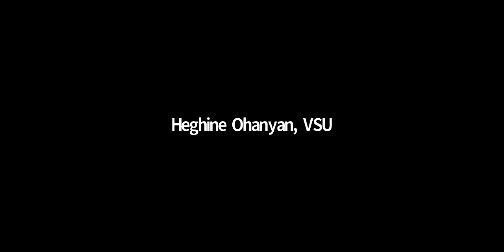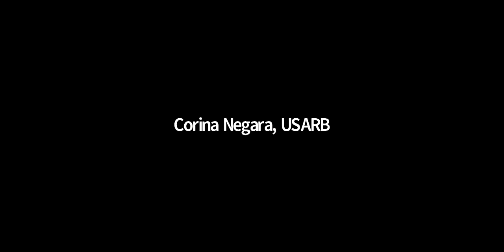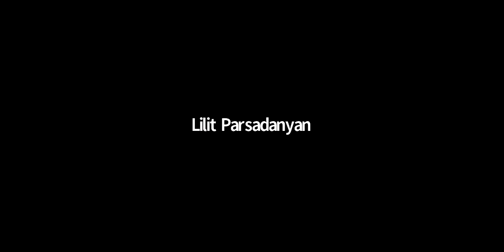CONNECT Course nr.2_Acting Module_Interactive lecture 1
To view the CONNECT Course №2 Art Skills, Video Course, Acting Module, Practical Part follow the

To view the lessons CONNECT Course №2 Art Skills, Video Course, Movement Module, follow the